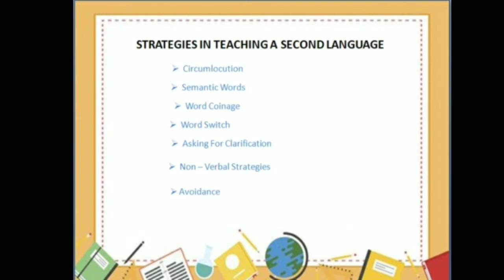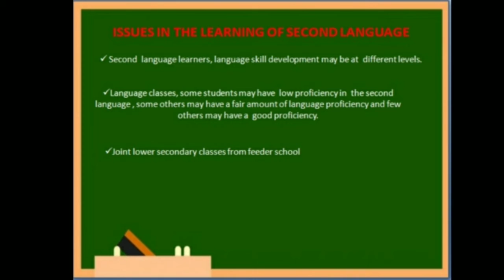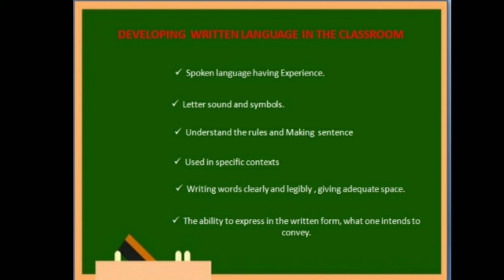Language accross curriculum / first language and second language and oral and written language